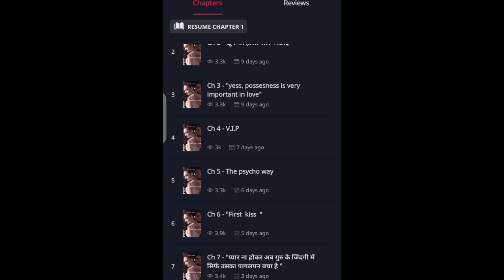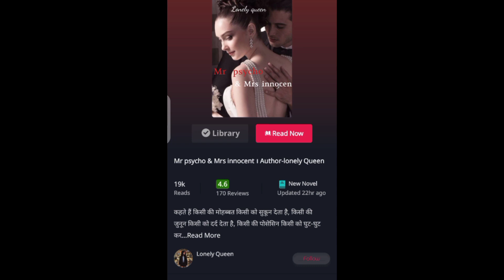Mr psycho & Mrs innocent 😀 drama suspense, innocent girl and devil baby 🤫pocket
Mr psycho and Mrs innocent pocket novel story Reviews. 😍